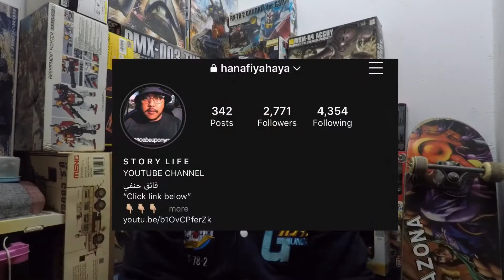APA ITU GUNDAM ?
MONTAGE VIDEO
CREDIT TO

Boleh tambah kawan follow aku di instagram

ANIME GUNDAM PASTI RAMAI YANG SUKA..
Yes termasuk aku pon suka jugak anime robot dari jepun ni
Sejak dibangku sekolah lagi aku sudah tahu anime gundam.

Sebelom tu aku nak mintak maaf atas kualiti vdio dan voice over aku haha ada mcm-mcm masalah aku uplaod vdio ni,Alhamdullilah dah upload tapi aku still Tak puas hati lagi 🙃..hope korang enjoy la yer..